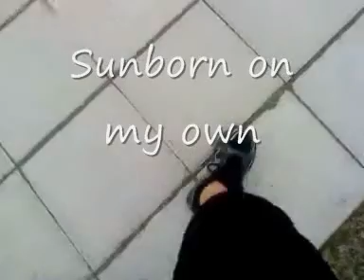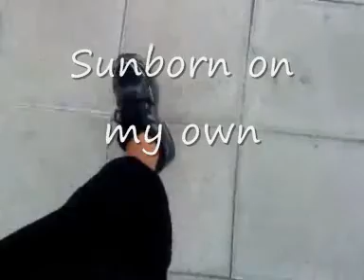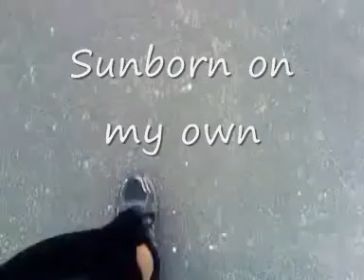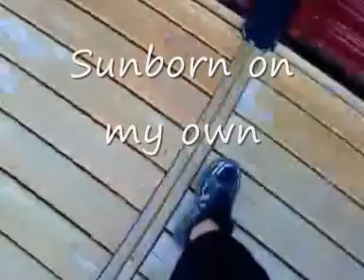Sunborn - On my own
Norwegian pop group songs from the period 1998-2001.
Vocals by Sidsel Kvitvik & Tommy Hansen(Iceman)
Produced by Tommy Hansen(Iceman)